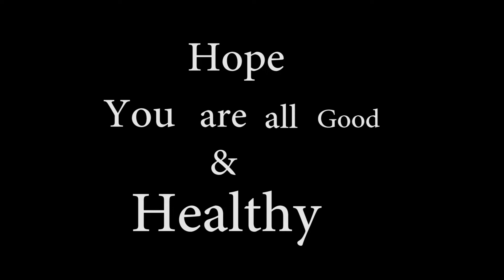How's Work From Home in Assam ? Here's how it's done | মোৰ কেমেৰা Fry হৈ গোলহেতেন | Assamese Vlog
Work from home is not fun anymore.